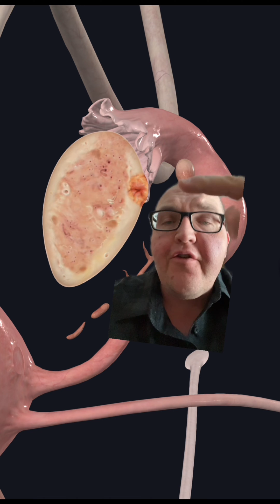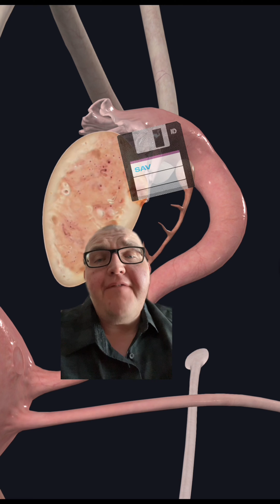Does Birth Control Delay Menopause?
Menopause is the point in a woman's life when her ovaries stop producing eggs and her body's production of estrogen and progesterone decreases.

Birth control pills work by preventing ovulation, the release of an egg from the ovary. They do this by using synthetic hormones (such as progestin and estrogen) that mimic the body's natural hormones, and can regulate the menstrual cycle. Because the use of birth control pills suppresses ovulation, it is logical to hypothesize that it could "save" eggs for later.

But we have to talk about atresia to appreciate what is actually happening in the ovaries while on birth control.

The research on the effect of birth control on menopause is limited, and the evidence is not entirely clear. Some studies have suggested that women who take birth control pills for an extended period of time may experience menopause later than women who do not use birth control. However, other studies have found no significant difference in the age of onset of menopause between women who have used birth control and those who have not.

It's also worth noting that other factors such as genetics, lifestyle, and overall health can also play a role in determining the onset of menopause, so it's hard to make a conclusive statement on the impact of birth control on menopause

I never recommend anything that I haven't tested, read, or use on the regular. If you ever have a bad experience with a product let me know so I can take it out of the recommended list.

Explain Pain

Voltaren Gel

Wooden Massage Stick

Recoup Ice Massage Ball

MaxKare Massage Gun

Lure Cupping Set

Carpal Tunnel Wrist Brace